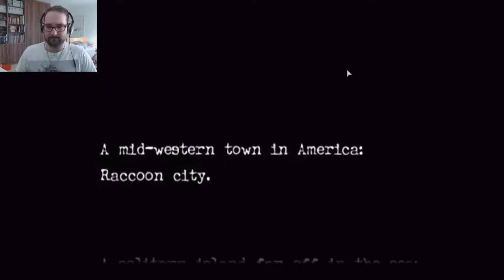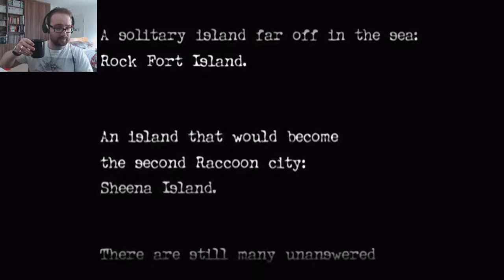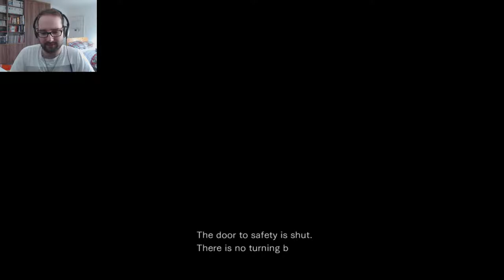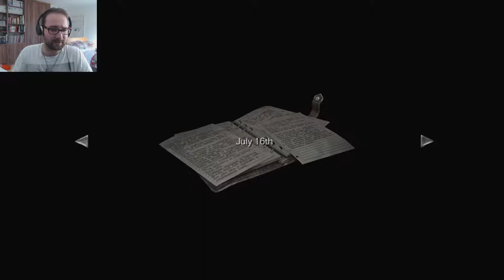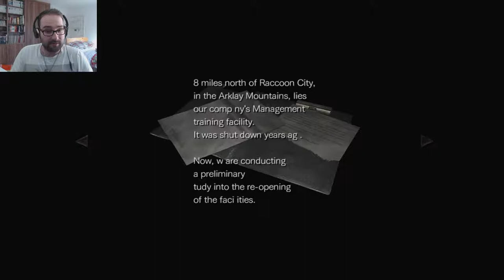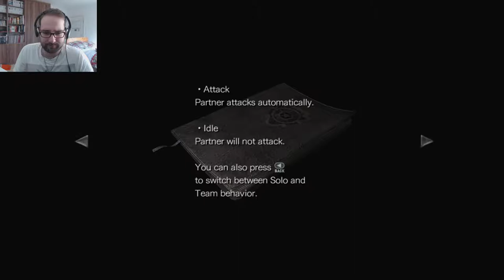Resident Evil 0 Ep1: Let The Terror Begin!